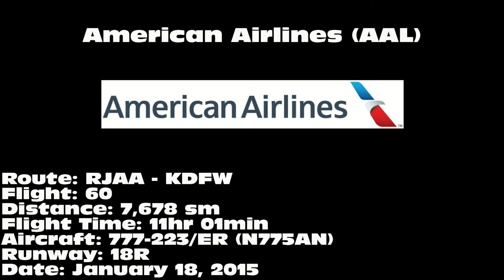American Airlines 777-223/ER [N775AN]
American Airlines 777-223/ER landing on 18R at Dallas/Fort Worth International Airport (DFW) on January 18, 2015